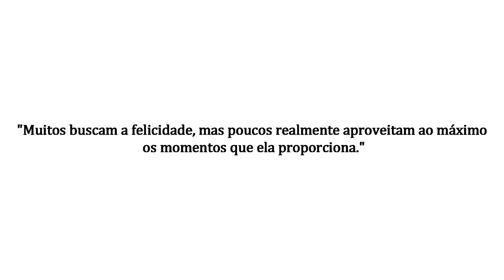Felicidade Ι MENTE Ι Capítulo 6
O abstrato da procura da felicidade eterna, algo que não temos o luxo enquanto humanos.

🎈Mais vendidos
Sobre a mente
Auto Ajuda